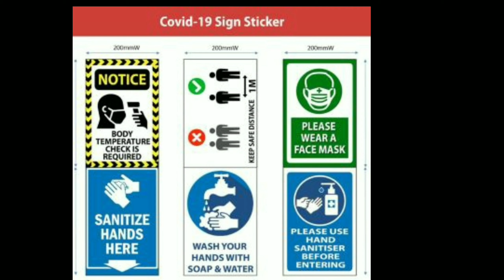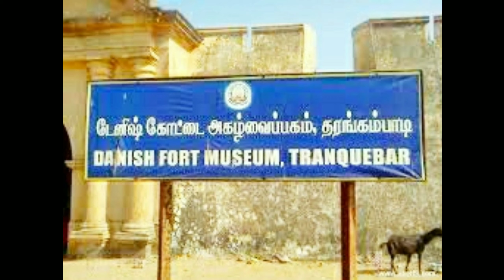Tharangambadi full story amazing secret